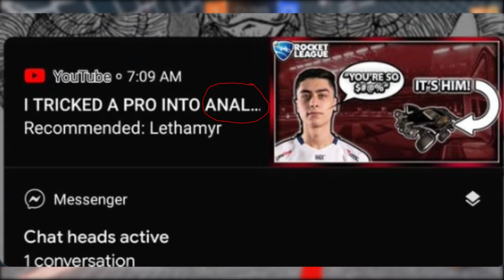Introducing: Rocket League 4-SQUARE (NEW GAME MODE!)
Check out the guys! @LawlerTV @GoJamesbotGo @Virge @Kugo Guhberry Jahzo Josh

Camera Settings:

FOV: 110
Distance: 270
Height: 110
Angle: -4
Stiffness: 1